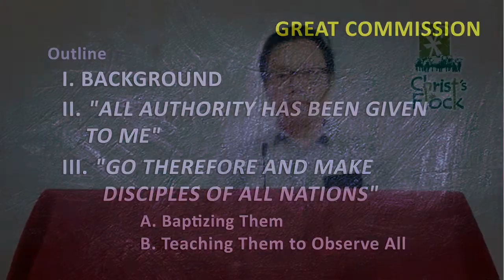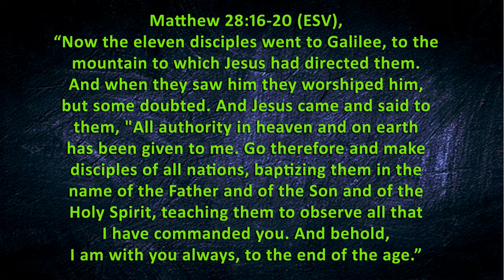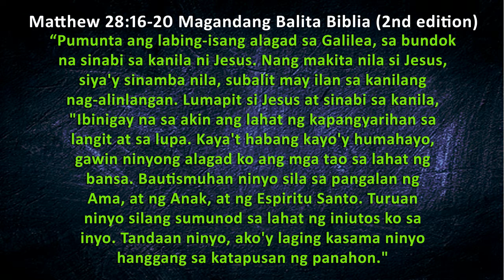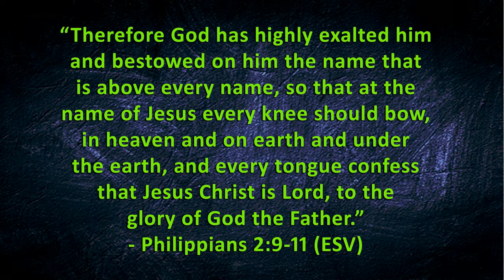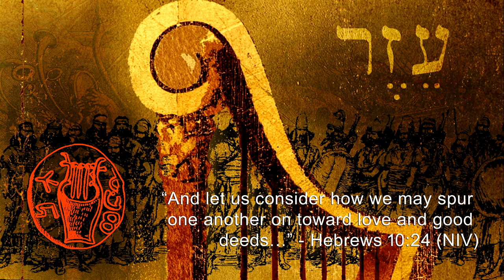The Great Commission Part-1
Matthew 28:16-20
Ang huling bahagi ng gawain ni Hesus habang Siya’y nasa sanlibutan ay ang pagsugo sa Kaniyang mga alagad o mga tagapag-sunod na sila’y magsipag-hayo sa bawat sulok ng mundo. Ang kanilang pangunahing layunin ay ang tuparin sa kanilang pamamalakaya ang pagsasanay at pagdami ng mga alagad ni Kristo. Kailangan nilang madagdagan ng mga bagong bilang ng mga tagapag-sunod ni Hesus at kanila itong isasakatuparan sa pamamagitan ng pagbabahagi ng mabuting balita o ebanghelyo at pagbabautismo sa bawat isa sa kanila.

Bilang mga alagad ni Hesus ay ang kanilang katapatan sa paglaan ng kanilang mga buhay sa pagsunod sa lahat ng mga ini-utos at mga itinuro sa kanila ni Kristo bilang kanilang Panginoon.

At dahil sa kadakilaan ng Dios ay kailangan nating tuparin ito bilang Kaniyang mga alagad, sapagkat ipinangako din Niya sa bawat isa sa atin na di Niya tayo pababayaan ni iiwan man upang maisagawa natin ang layuning ito sa atin mga buhay.